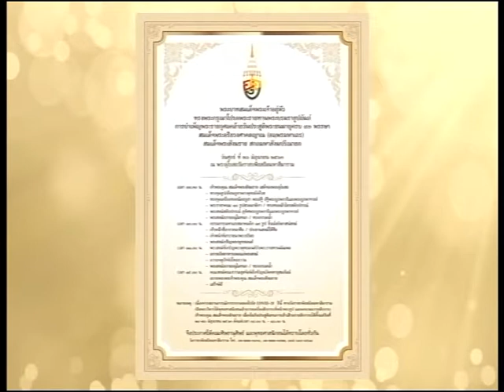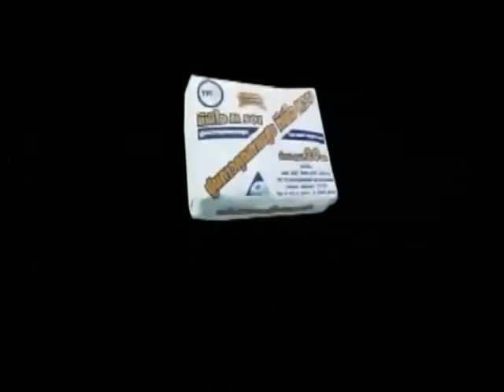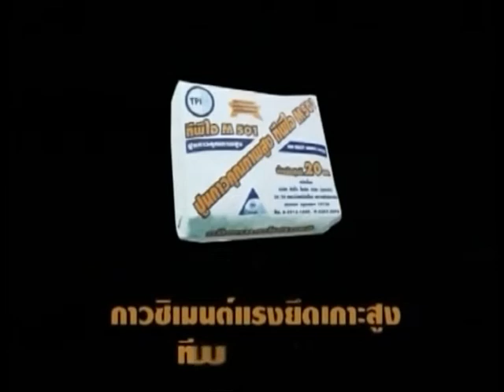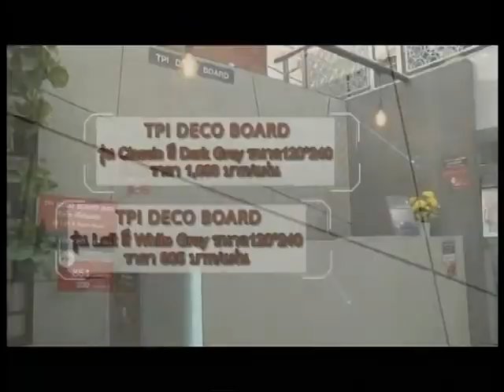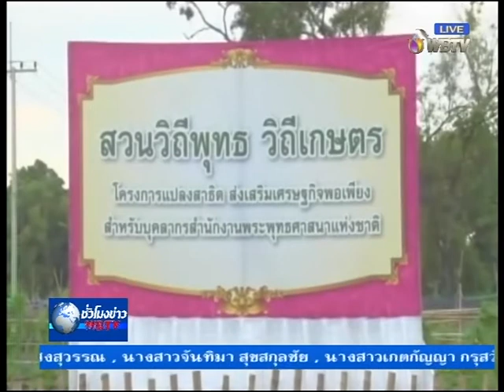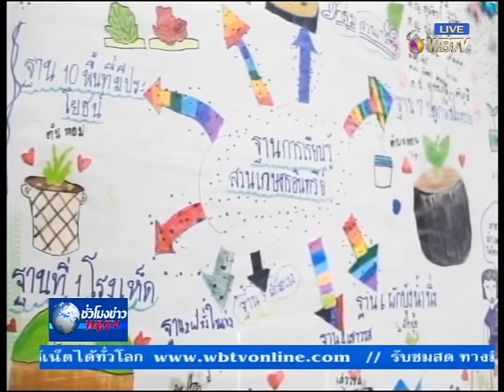รายการชั่วโมงข่าวWBTV วันที่ 25 มิ.ย.2563